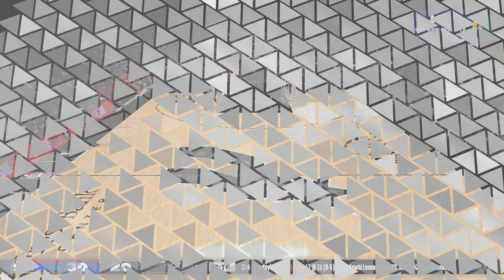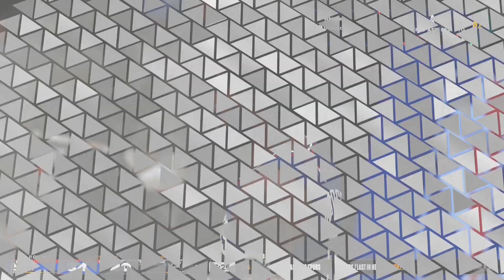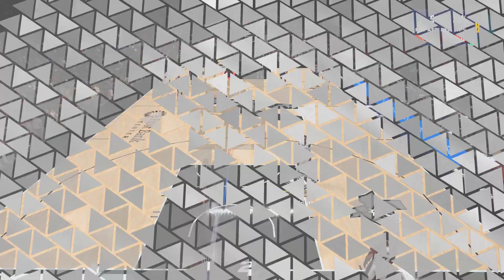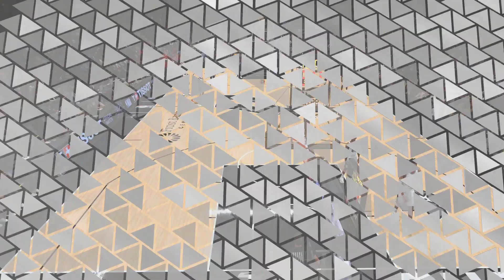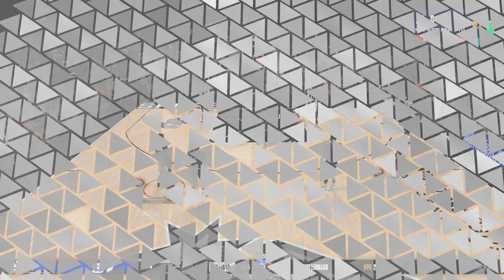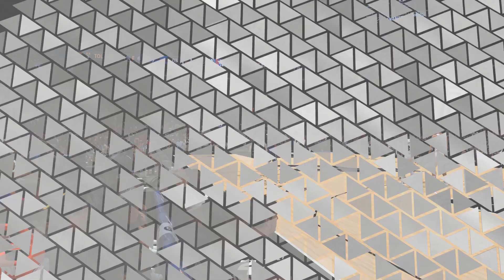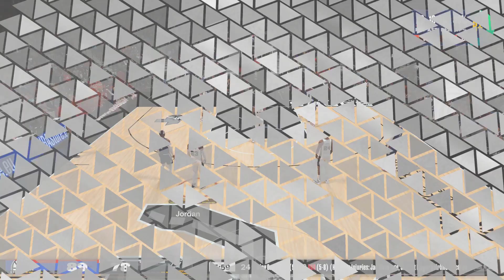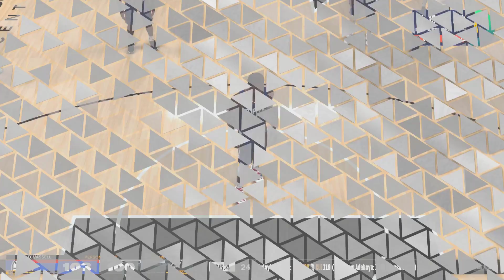Trafiam 4 trójki w ostatniej minucie zaciętego starcia z Clippers | NBA2K24 PL MY CAREER [#22] (PS5)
W tym odcinku mamy mecz z Clippers